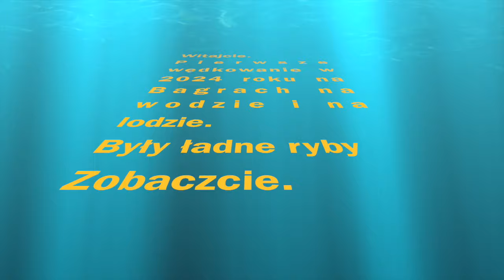Wędkowanie Bez Gadania cz.61.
Pierwsze ładne ryby w 2024 roku  z wody i z lodu.Zobaczcie.